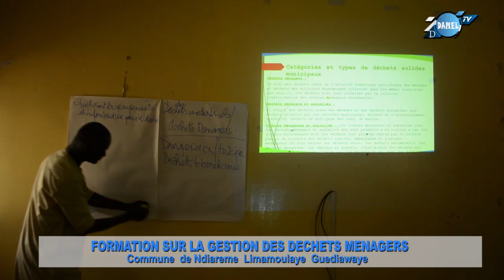Formation sur la Gestion des Déchets Ménagers / Commune Ndiarème Limamoulaye Guediawaye